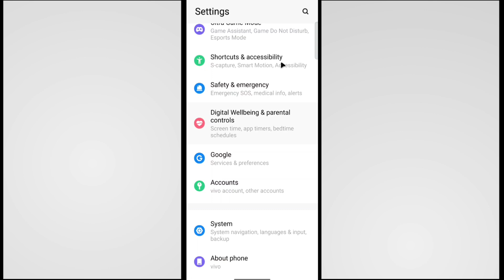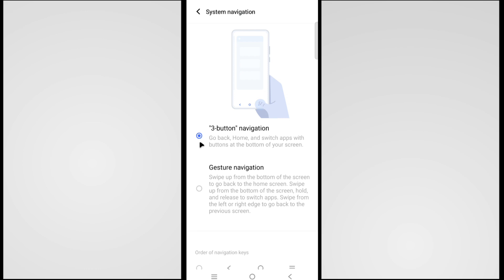Vivo Mobile Me Niche Button Kaise Lagaye | Vivo Navigation Button Setting